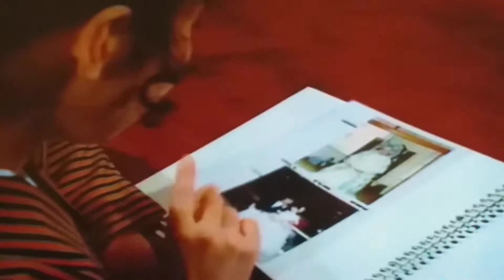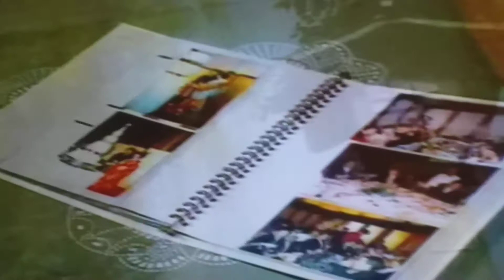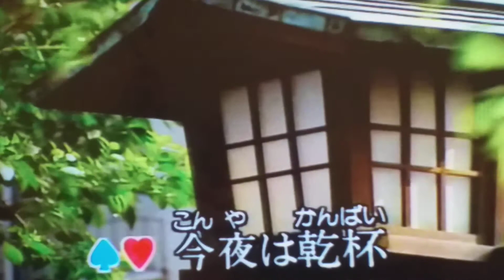今夜は乾杯 川中美幸/弦哲也